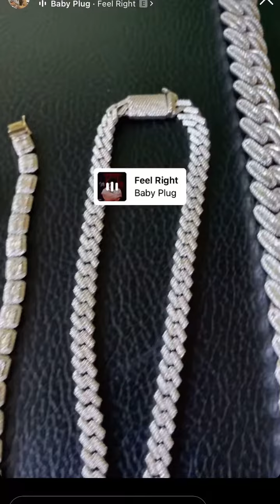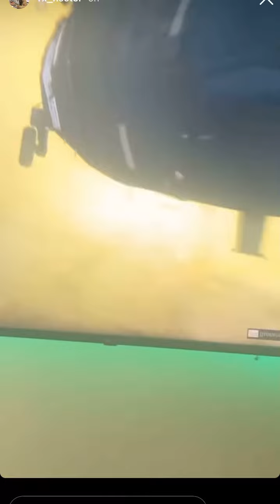Rx Hector Rx Gang Member Flexing $1 Million In Diamond Chains And Watches On Instagram